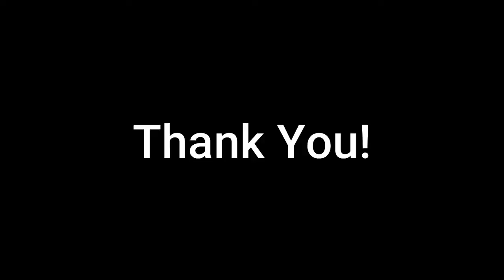Assassin's Creed Valhalla: Elisdon Altar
How and where to catch 10 Bullheads.

I found it easier to catch with the fishing line but it is also possible to do with arrows.
Unlock the fishing line by upgrading your settlement and unlocking the fishing hut.